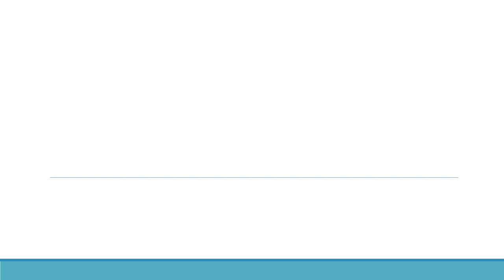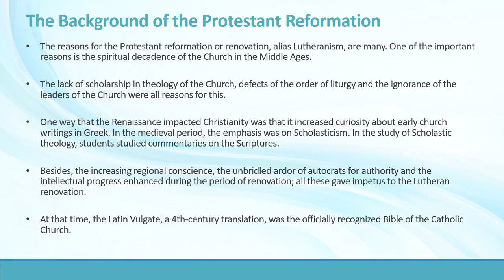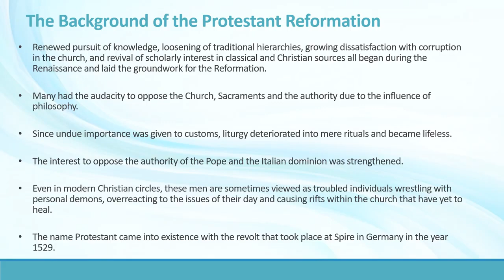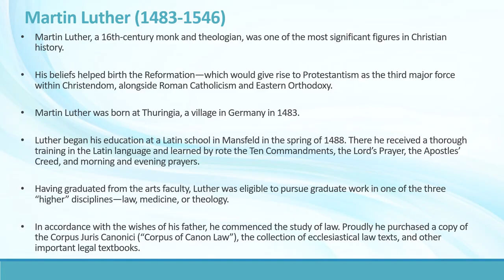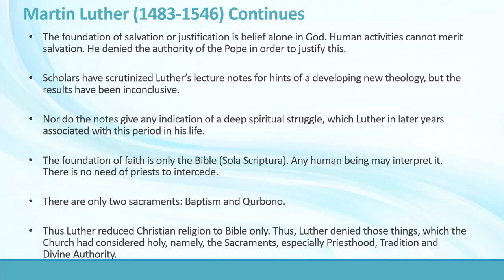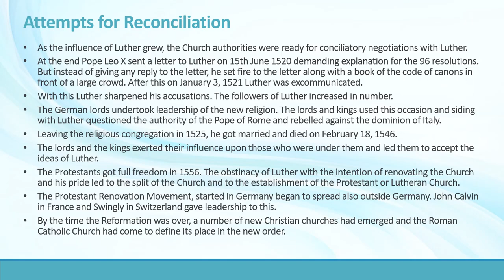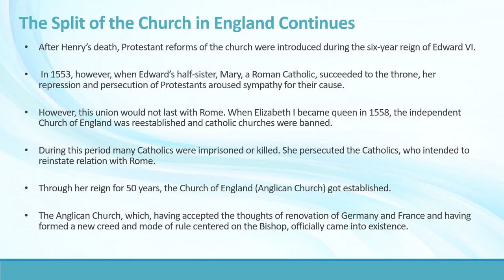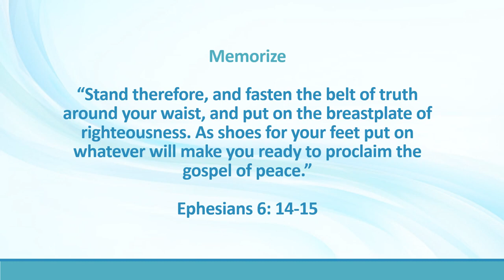Malankara Catholic Catechism Year 9 Chapter 9 Part 1